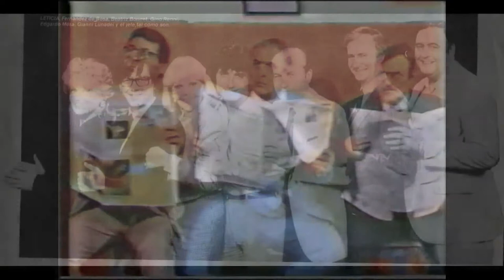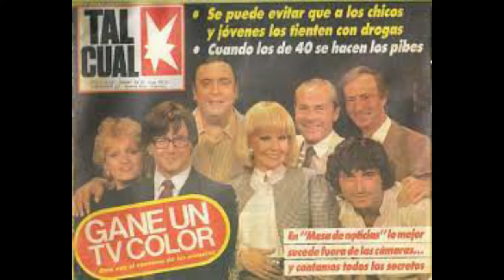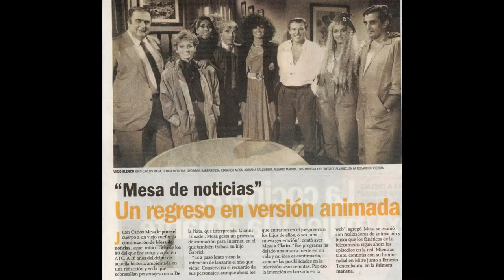Mesa de noticias: Historia del ciclo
Recordemos un ciclo creado por el gran Juan Carlos Mesa que se convirtió en un clásico de la televisión y del que casi no queda material